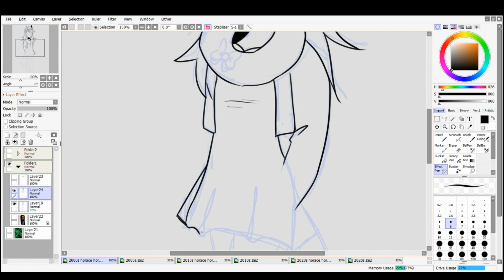2000s: Horace Horsecollar (Speedpaint)